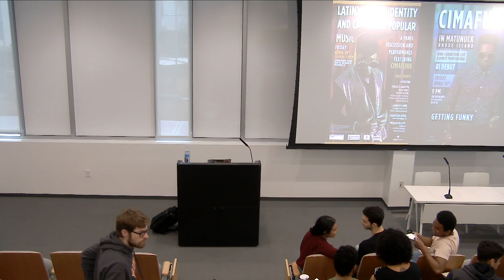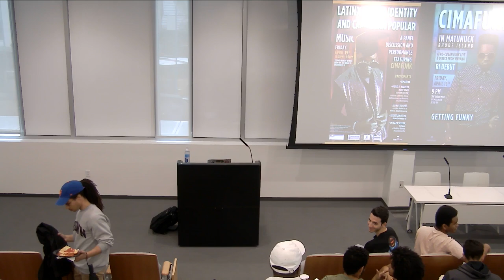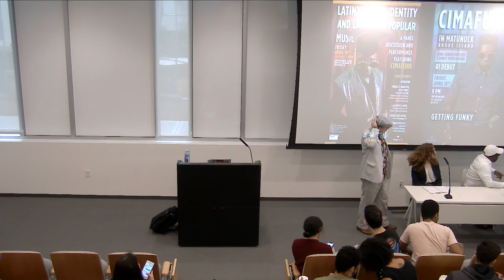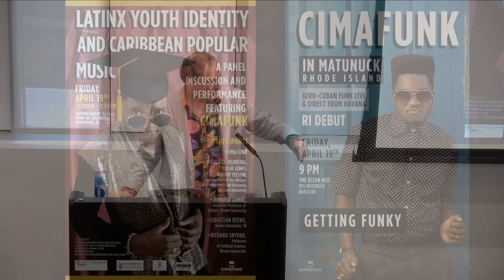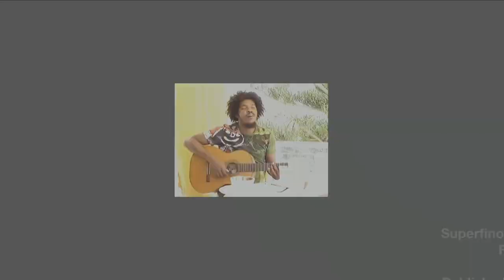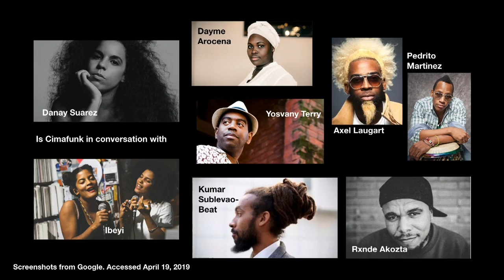LIVE: Latinx Youth Identity and Caribbean Popular Music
A conversation about contemporary Caribbean youth culture and music, featuring the rising star Afro-Cuban musician, CIMAFUNK.